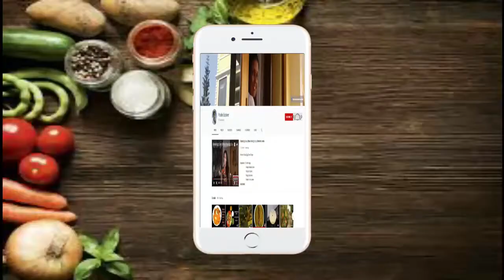Basket Chaat Recipe in Hindi | Chatpata Katori Chaat recipe | कटोरी चाट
Ingredients:-
To make dough:-
1 cup maida/all purpose flour
Add 1/4 tsp salt
Add 1 tsp oil
Water

Boiled Matar
Boiled Potatoes (chopped)
Chopped tomatoes
Chopped onion
Chopped green chillies
Green Chutney
Sweet Tamarind Chutney
Curd
Black salt
Chaat Masala
Red Chilli powder
Roasted Spice/Bhaja Masala
Sewai

5) – How to make Fulka
10) – Fish Curry with Orange Juice
14) – Easy & Tasty Pineapple Halwa
15) – Fish head curry Bengali style
16) - Easy & Quick Aloo Paratha
38) - How to make poori at home
39) - Easy Egg roll recipe
40) - How to make Steam Prawn at home
47) - Crispy Nimki Recipe in Hindi
48) - How to make Puri of PaniPuri at home
49) - Aloo makha of PaniPuri
50) - Different type of Panipuri Water
55) -Egg Cheese Sandwich in hindi
58) - How to make Ghugni at home in hindi